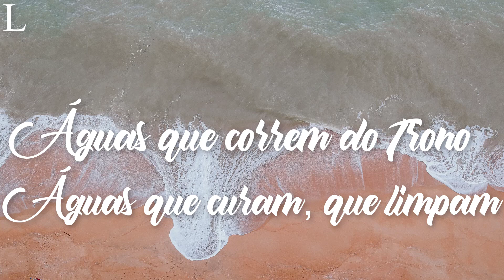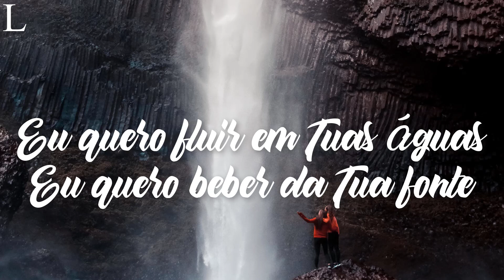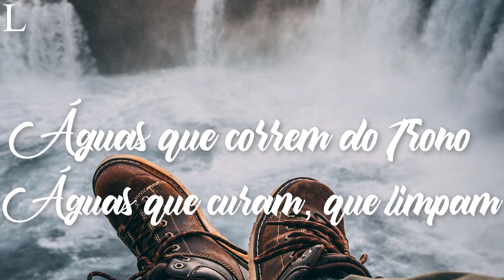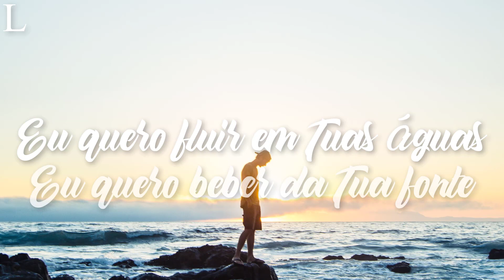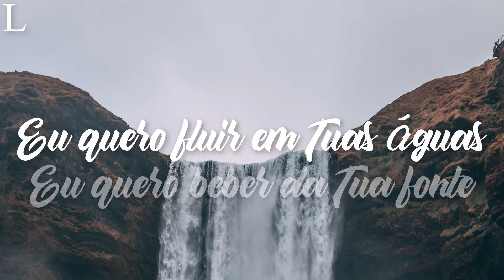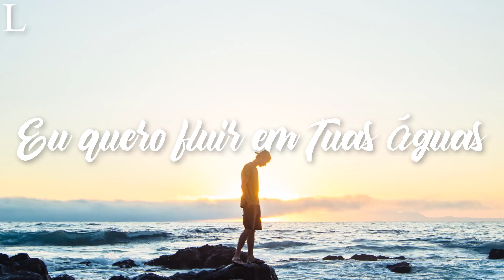Águas Purificadoras - Priscilla Alcantara Letra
Assista Também